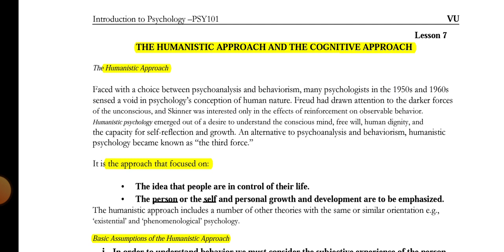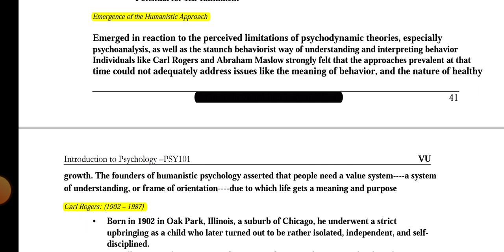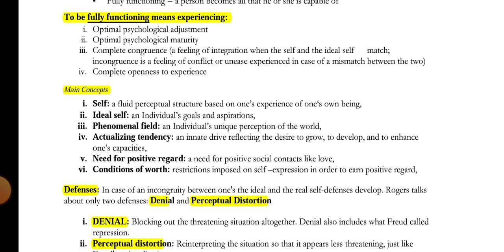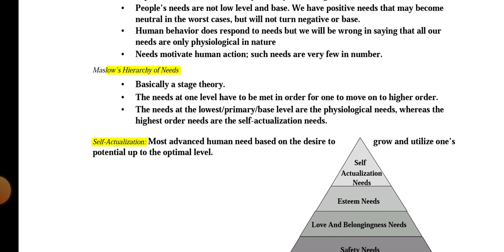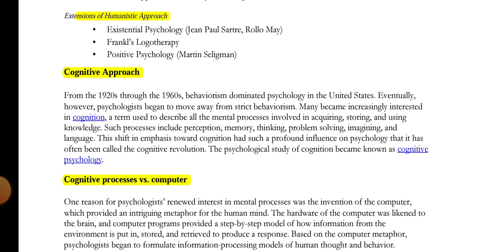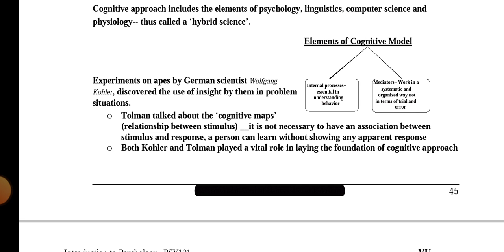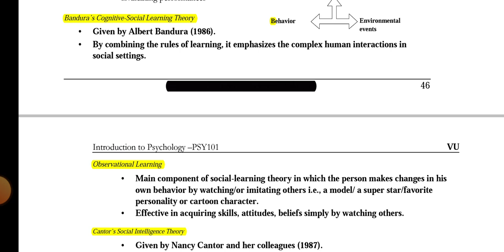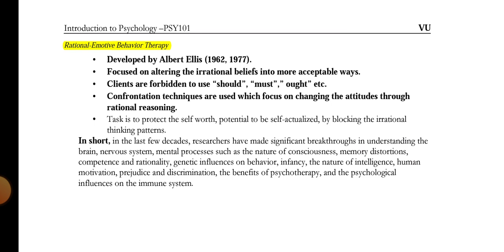PSY101 Lecture 7 | PSY 101 Short Lecture 7 | PSY101_Lecture07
PSY101
Welcome to vu short notes,
In this video, we are going to start PSY101 (Introduction to Psychology) short lectures. In this book, we will learn about psychology. I also highlighted important MCQs for quizzes. These highlighted handouts can clear your quiz 1 , Quiz 2 , quiz 3 and quiz 4.
I hope it will be very helpful to all students of psy101 - Introduction to Psychology.
Good luck ❤🌺🥀

We are providing short lectures, assignments, quizzes, GDBs, midterm short notes, final termm short notes, and the latest updates about virtual universities.